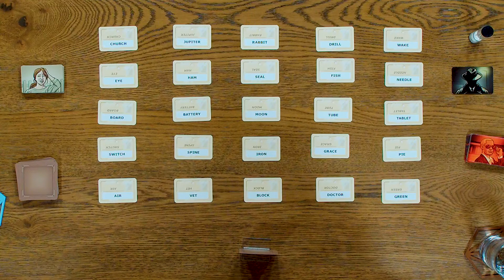Let's Play Codenames! - SCUBA, FOUR!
RIVAL SPYMASTERS are plotting against each other! Team masters are trying to guess their agents by only using their codenames... through word association! Join Antonia, Davo, Abi and Chris as they get their thinking caps on.

Players: 2 - 8 || Average play time: 15 min || Age:14+

Two rival spymasters know the secret identities of 25 agents. Their teammates know the agents only by their CODENAMES.

In Codenames, two teams compete to see who can make contact with all of their agents first. Spymasters give one-word clues that can point to multiple words on the board. Their teammates try to guess words of the right color while avoiding those that belong to the opposing team. And everyone wants to avoid the assassin.

Codenames: Win or lose, it's fun to figure out the clues.